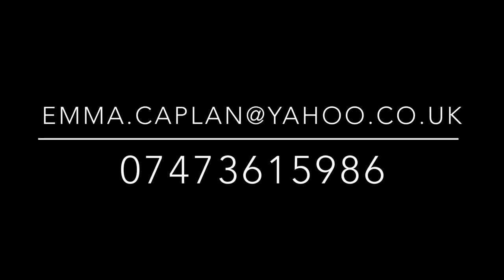Vocal Reel 2021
Clips put together from lockdown recordings using a Shure MV5 mic
Variety of styles and genres!